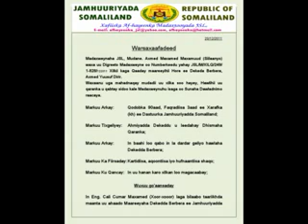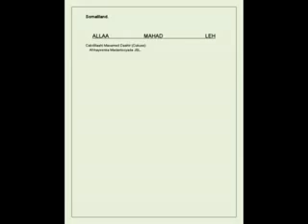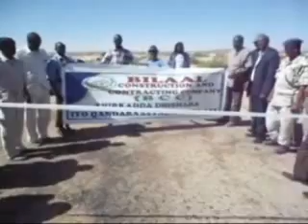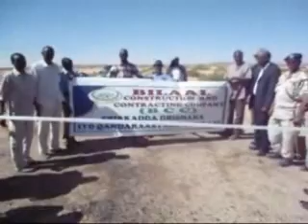WARKII OO DHAN WAAYE X SHAAH